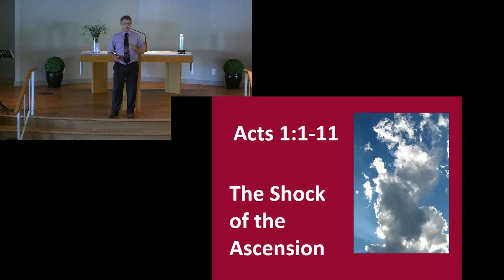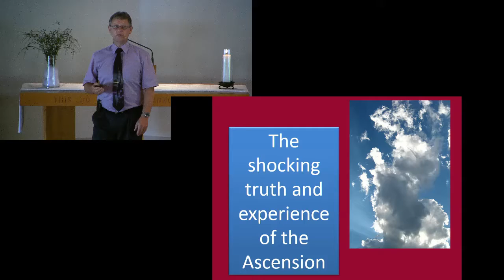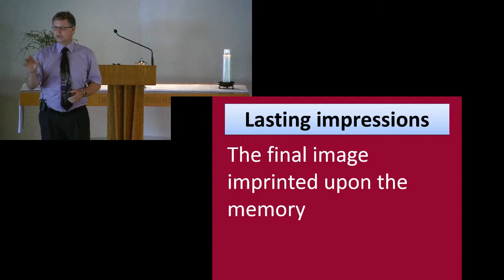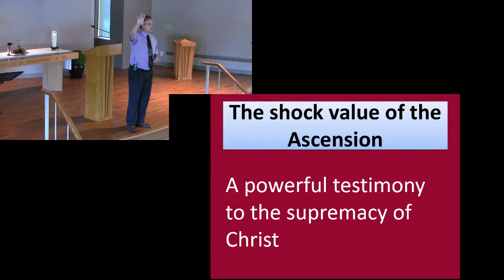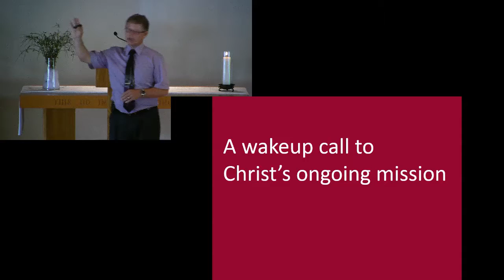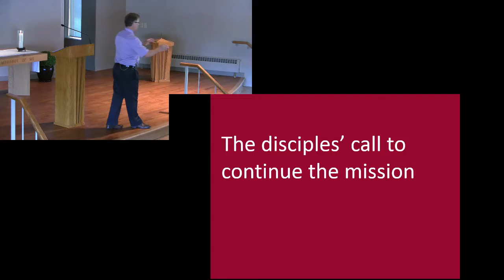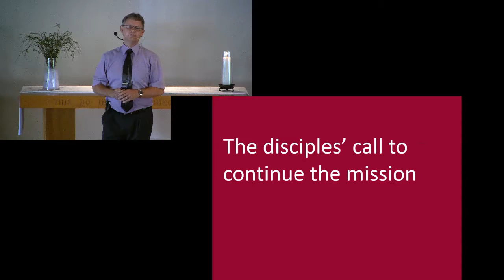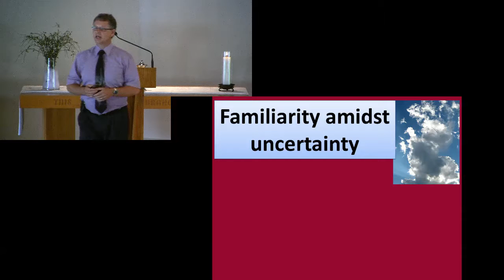The Shock of the Ascension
Pastor William Koopmans